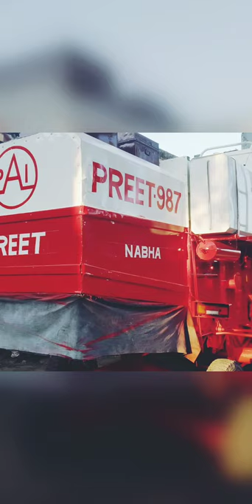Sonu painter chabhal 9855824134